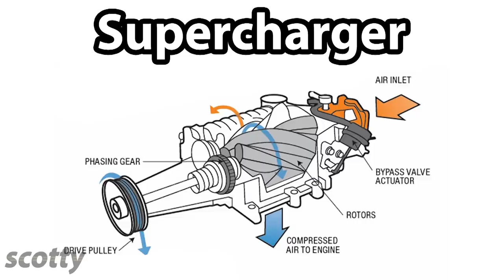Supercharger vs Turbocharger - Why Supercharged Car is Better than Turbo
Supercharger vs turbocharger and why supercharged cars are better than a turbo car. Supercharger and turbocharger explained with Scotty Kilmer. Cars vs cars. Centrifugal supercharger whine versus turbo spool. If you're looking for more power in your car, you should go with a supercharger, super cars. DIY Car repair with Scotty Kilmer, an auto mechanic for the last 50 years.

⬇️Scotty’s Top DIY Tools:
1. Bluetooth Scan Tool
2. Cheap Scan Tool
3. Professional Socket Set
4. Wrench Set
5. No Charging Required Car Jump Starter
6. Battery Pack Car Jump Starter

⬇️Things used in this video:
1. Common Sense
2. 4k Camera
3. Mini Microphone
4. My computer for editing / uploading
5. Video editing software
6. Thumbnail software